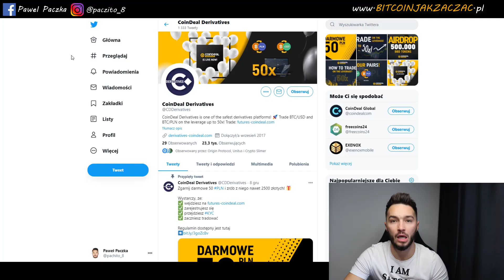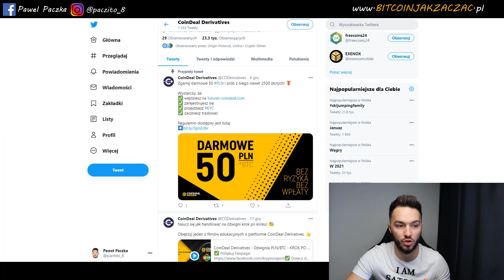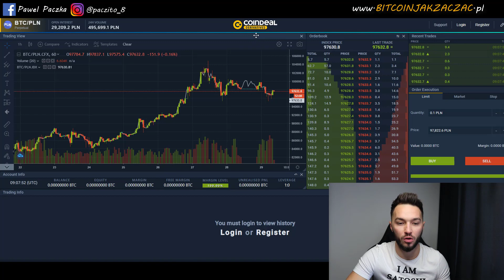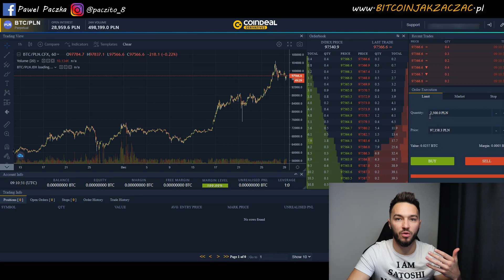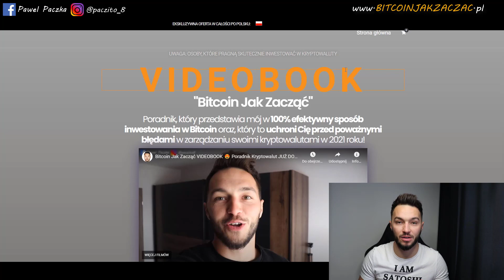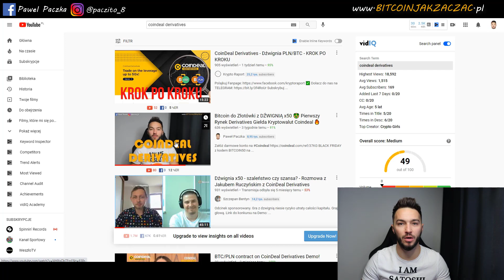Coindeal Derivatives 50 PLN Na Start 🤑 Handluj Bitcoin Z Dźwignią x50 🔥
🤑 Załóż darmowe konto na

😍 GRUPY:
👉 BITCOIN NEWS -